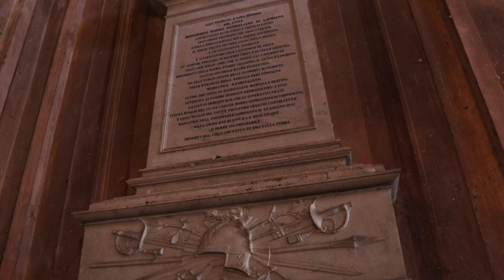Amazing Italian Palace - Palazzo L Dei Conti M.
Palazzo L Dei Conti M, is a Castle / Palace in a small Italian village.  Through the thistles and nettles we enter the building through the back. The front lies Directly on a street and in a small village you don't want anyone to notice you, for as much that is possible with English license plate.We are being followed by a Man & Women.  The woman does not seems to care about being noticed  and speaks loudly in Italian. At first, we assume that these are also Urbexers. The woman is holding a camera. Once inside she gives the man a tour and tells him everything in fast Italian. We could not understand any of it.  But it was clear that they did not come to take pictures. We asked her if it was okay for us to take pictures and she indicated that she didn't care so much.This castle was built around 1700. We find on the floor in one of the rooms  Teresa E Luigia 1859.It is the former holiday residence of a count in the province. They come from Turin and are an important influential family. I cannot go into too much detail about this family because I want to protect the location.Others say this location was abandoned in the 60s. I  found an old newspaper from 1964 in  one of the rooms. The property would be for sale. but I could not find this myself. perhaps the man we saw would be the buyer and therefore the woman gave him the tour? I do not know what the future of this building is. It is in pretty poor condition and will cost a fortune to renovate.